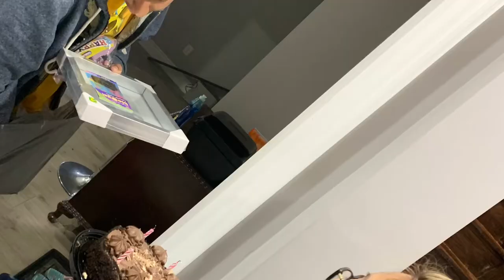Surprising Tea (Our Neighbour and Friend) for her Summer July 21, 2020 Quarantine Birthday!! 🎂 🎉🥳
Today is SUNDAY FUNDAY (November 22, 2020).

However, this video was filmed today on July 22, 2020. Our friend and neighbour, Teanequia McPherson had her birthday on the 21st, but she wasn't home so Mohamed, Gilbert (her fiancee), and I had all planned a surprise for her!

HOMEMADE HALAL BEEF BURGER MINI MUKBANG | What Do You Put on Your Burgers?

Filipino Menudo with Halal Beef Stew Instead of Chicken (Afritada) - Filipino & Muslim Mixed Meal🥘

Bring the Salon Home KISS Gel Fantasy Ready-to-Wear Gel Nail Review and Product Rating

My Birthday + Special Boodle Fight Dinner Prep and Devour

How to Make Crab Rangoon with 5 Ingredients ONLY!!

My First KIWI E-bike | Mobility Unlimited | Ebikes are the New Wave

The Reason why I HATE Cutting Onions

Surprising Our Neighbour (Tea) with a KitKat Birthday Cake & Presents

How to Make Vermicelli Chicken & Halal Hot Dog Pansit (Quick, Easy, & Tasty)

(Please know that I may not be able to get back into the regular posting schedule, but will be uploading once or twice a week, depending on my schedule and getting back to routine).

(SALES HAVE BEEN BOOMING!! Note: This is ONLY available for CANADA)

Song: Happy Birthday Remix - Happy Birthday Song  - Happy Birthday To You
Licensed to YouTube by UNIAO BRASILEIRA DE EDITORAS DE MUSICA - UBEM, LatinAutor - PeerMusic, LatinAutorPerf, and 5 Music Rights Societies